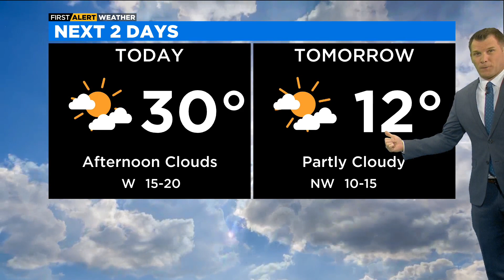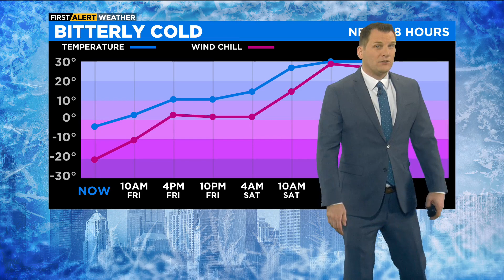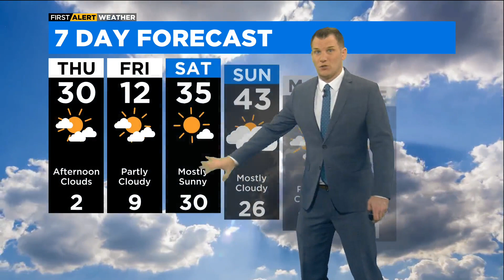Chicago First Alert Weather: Temperature drop before warmup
Thursday will be seasonable and pleasant with highs near 30 degrees.